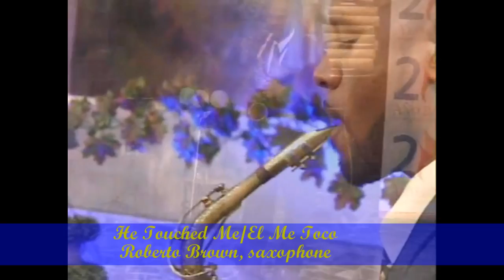He Touched Me--Roberto Brown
Roberto plays "He Touched Me" at the Inter-America Division of Seventh-day Adventists meeting in Tegucigalpa, Honduras. At this meeting the leadership announced 2013 the Year of the Laity. Be blessed!!